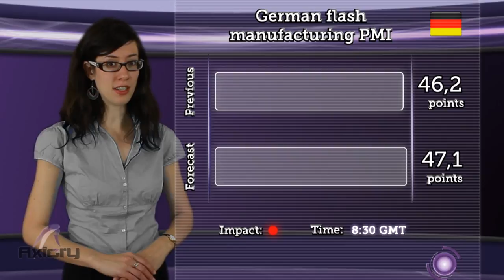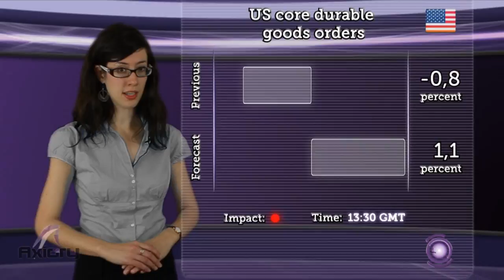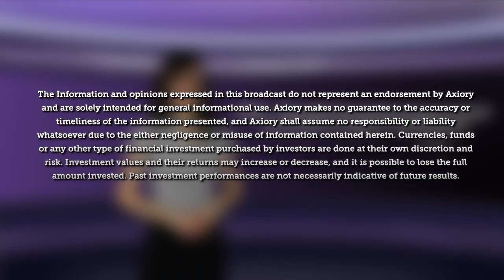Axiory Forex NEWS 05-24-2012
More information and written Technical and Fundamental analysis you can find